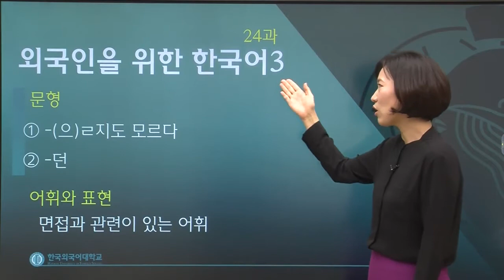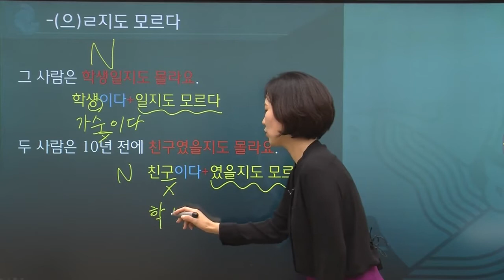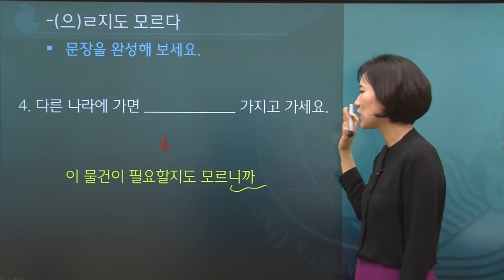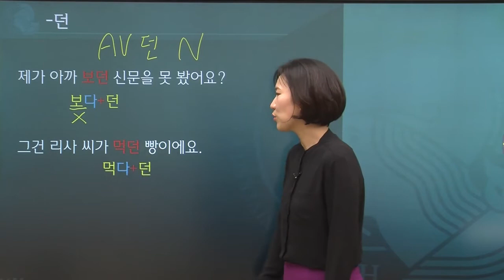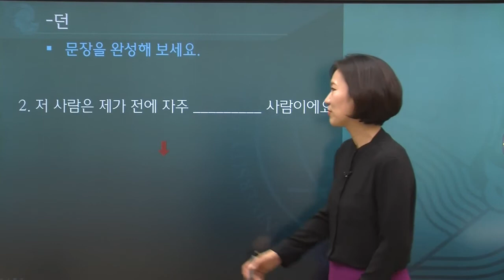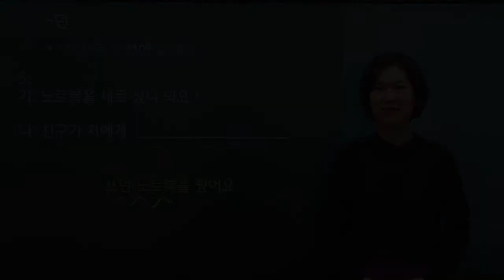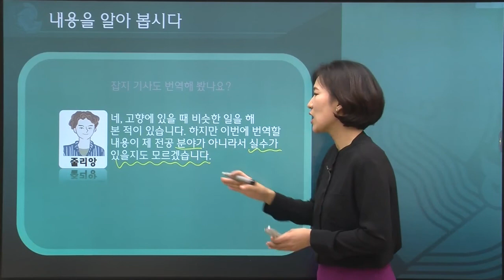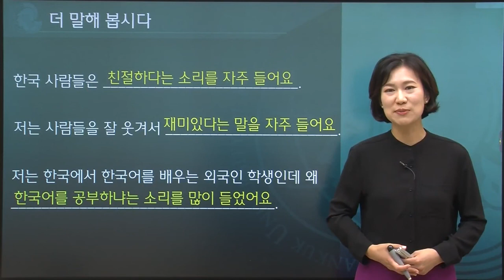한국어 3급 24과